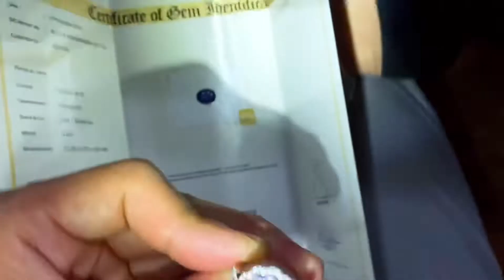3.61ct鈷藍尖晶 非常乾淨，火光很好，再送國際證書GIC大證 ，確定天然無燒11mm超大顆9990不能殺價 ，感恩不盡。小周推薦，機會只有一顆謝謝